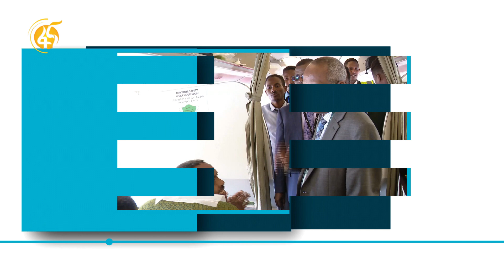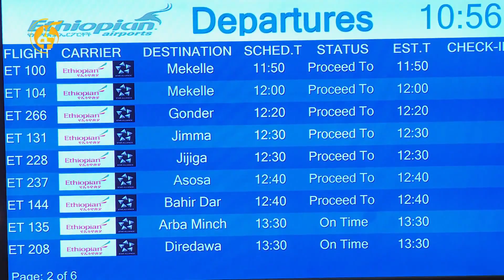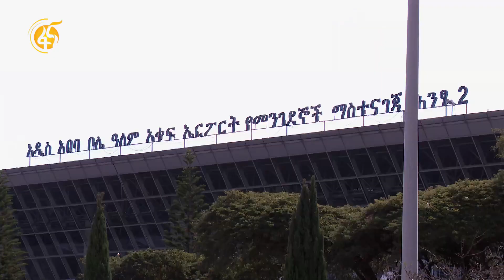ሰላም አብሳሪው ጉዞ